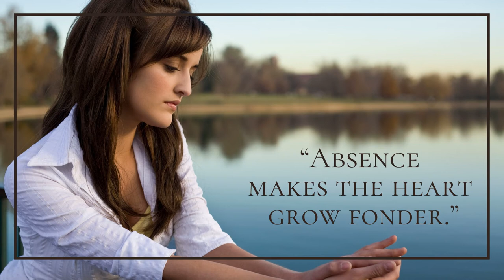Heart Grow Fonder - English Proverb # Shorts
Absence makes the heart grow fonder. English Proverb
meaning: When people we love are not with us, we miss them dearly.